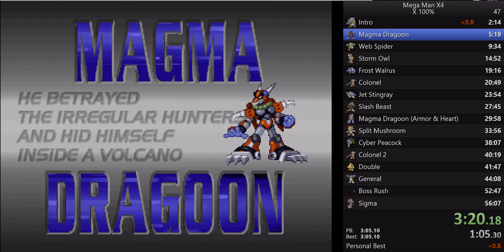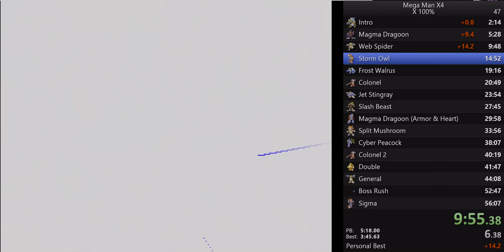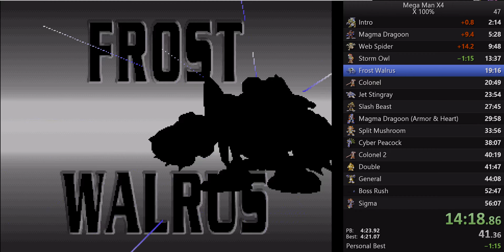Mega Man X4 Speed Run [55:08]